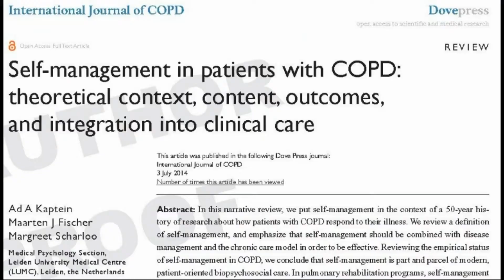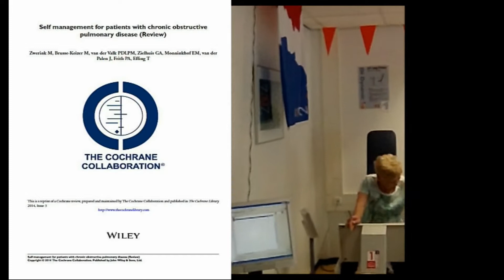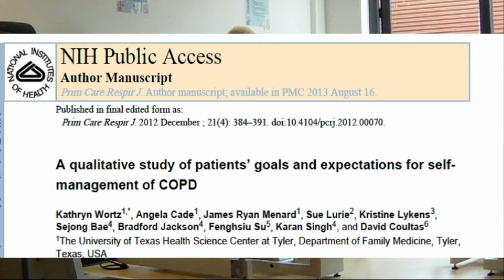Self-management in COPD - Video abstract 49622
Video abstract of review paper "Self-management in patients with COPD: theoretical context, content, outcomes, and integration into clinical care" published in the open access journal International Journal of COPD by Kaptein AA, Fischer MJ and Scharloo M.

Abstract: In this narrative review, we put self-management in the context of a 50-year history of research about how patients with COPD respond to their illness. We review a definition of self-management, and emphasize that self-management should be combined with disease management and the chronic care model in order to be effective. Reviewing the empirical status of self-management in COPD, we conclude that self-management is part and parcel of modern, patient-oriented biopsychosocial care. In pulmonary rehabilitation programs, self-management is instrumental in improving patients’ functional status and quality of life. We conclude by emphasizing how studying the way persons with COPD make sense of their illness helps in refining self-management, and thereby patient-reported outcomes in COPD.